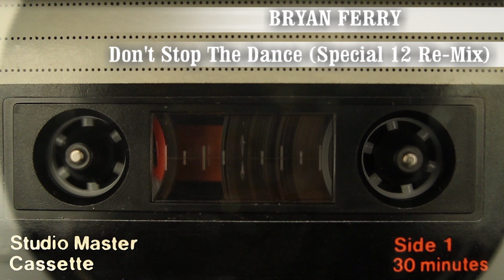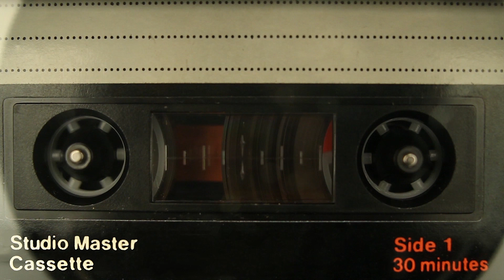Bryan Ferry - Don't Stop The Dance [Special 12'' Re-Mix] [Dolby 5.1 Sound]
Dadologija Dadologija